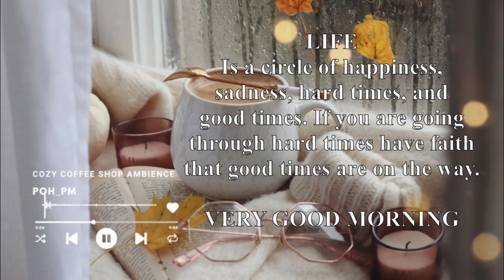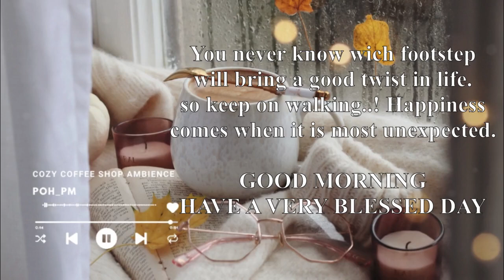Smooth Jazz Music ☕ A Rainy Day at Cozy Coffee Shop Ambience ~ Relaxing Jazz Instrumental Music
Smooth Jazz Music ☕ A Rainy Day at Cozy Coffee Shop Ambience ~ Relaxing Jazz Instrumental Music{POH_PM}

In this video, I Gonna share Smooth Jazz chillout lounge music in a cozy Coffee Shop Ambience on a rainy day with Relaxing Warm Jazz Music and Good Vibes.  when you need to relax, study, work or sleep ect, enjoy relaxing jazz music and relax your mind with music. Motivational quotes help to improve your positive thoughts.

RECOMMEND PRODUCT:
Smooth jazz instrumental music

MUSICS -When You Listen to Music it Makes You Happier, Enhances Running Performance, Lowers Stress And Improves Health, Helps You Sleep Better, Reduces Depression, Elevates Your Mood While Driving, Strengthens Learning And Memory, Increases Verbal Intelligence, Helps You Eat Less, Relaxes Patients Before/After Surgery, Helps Alzheimer’s Patients Remember, Raises IQ and Academic Performance, Keeps Your Brain Healthy in Old Age, Reduces Pain, Improves Recovery in Stroke Patients.

0:00 -careful-there-by-justin-allan-arnold-from-filmmusic-io
2:12 -new-york-twelfth-by-philip-rice-from-filmmusic-io
3:28 -gentle-bossa-by-musiclfiles-from-filmmusic-io
7:29 -red-blue-lights-by-tim-kulig-from-filmmusic-io
11:18-sweet-ballad-by-reegsb-from-filmmusic-io
15:05-time-for-love-108sloop-loop-by-musiclfiles-from-filmmusic-io
16:52-back-porch-blues-by-justin-allan-arnold-from-filmmusic-io
19:39-the-books-of-jack-vance-by-justin-allan-arnold-from-filmmusic-io
22:06-calm-music-piano-drums-by-edvardas-sen-from-filmmusic-io
29:13-Arroz Con Pollo-kevin-macleod

If you want more like this video please leave a comment below in the comment section, Hit the like button, and Share this video with your friends Click the Subscribe button and press the bell icon.